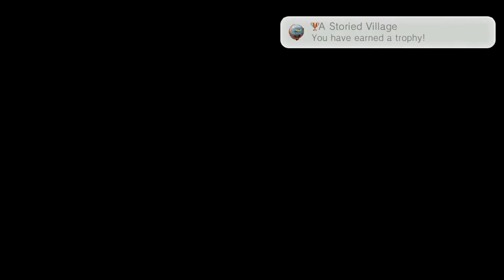Ys Memories of Celceta — Walkthrough Part 43 {PS Vita}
Ys: Memories of Celceta, released in Japan as Ys: Foliage Ocean in Celceta (イース セルセタの樹海 ) is an action role-playing game for the PlayStation Vita released in Japan on September 27, 2012. It was released in North America by XSEED Games on November 26, 2013 and released in Europe on February 21, 2014.[3][4] It is the third game to be considered Ys IV, but the first to be developed by Nihon Falcom, who developed the rest of the Ys series. It replaces Tonkin House's Ys IV: Mask of the Sun and Hudson Soft's Ys IV: The Dawn of Ys within series canon.